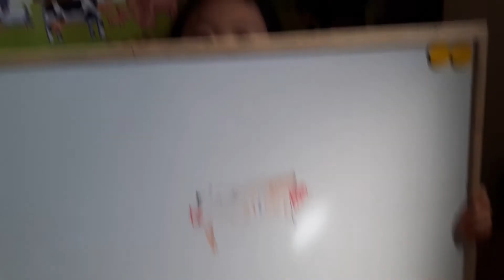[예쁜공주TV] 5. 언니 따라하기(예슬이의 화이트보드 그림)